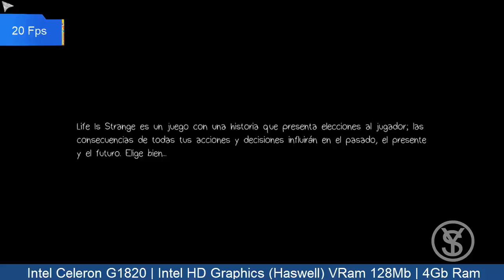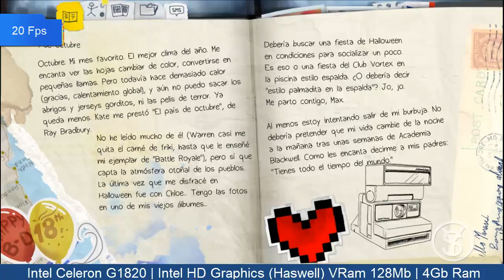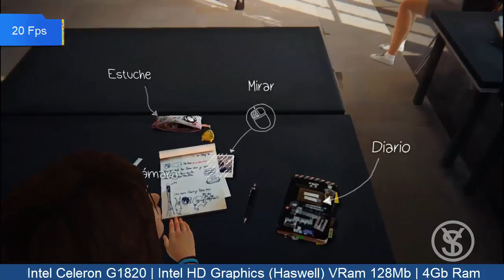Life Is Strange | 4GB Ram | CELERON G1820 - Intel HD Graphics (Haswell) | #56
Intel HD Graphics GT1 Haswell VRam 128 mb
4GB de Ram @1600Mhz
Windows 10 Pro x64 Creator Update

Gráficos bajos
resolución 768p
fps sin grabar 20
fps grabando 17 fps

Visita mi lista de reproducción para ver el rendimiento de juegos en un Intel Celeron G1820 :

y a nuestro grupo de Whatsapp (Trolls serán expulsados automáticamente)
este grupo esta enfocado como su nombre lo dice al Low spec, pero al mismo tiempo te prestamos ayuda general a lo que es el mundo de la computación (hardware y software) y por supuesto que al gaming general.